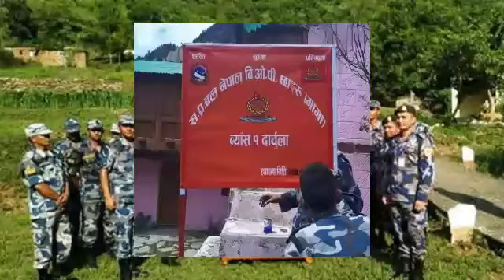नेपाल ने 5 और बॉर्डर आउट पोस्ट खोली ! Open BOP // Nepal-India Border reopen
नेपाल ने भारत की सीमा पर पांच और बॉर्डर आउटपोस्ट खोलें देखिए BOP से क्या मिलेगा फायदा
| India nepal Border Open date | India nepal Border

emmbasy contact -
Nepal in india -

Address: Embassy of Nepal Barakhamba Road, New Delhi-110001, India.
Phone: Tel. : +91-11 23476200 | 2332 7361 |

indian in nepal - Shri Vinay Mohan KwatraAmbassador4411425
/4426241
DCM4411408/
4428244dcm.kathmandu@mea.g
ArchaeolThese sculptures were found about 300 meters below the ground. It is being told that this statue is one of the oldest statues in Nepal. After the founding of these idols, a large number of people are coming to see it. Their pictures are being shared on social media too.

At the same time, another archaeologist Udhav Acharya says that these sculptures look like primitive times. Looking at it, it seems that they belong to the second or third BC. It is one of the oldest statues in Nepal. Archaeologists have demanded that a museum be built in this area. They have demanded more excavation in the area.

A rare turtle with a golden shell discovered for the first time in Nepal is being hailed as an incarnation of Lord Vishnu. Many are claiming that the unique turtle is an avatar of Lord Vishnu and has divine qualities. Also Read - Rare Yellow Turtle Rescued in Odisha's Balasore District, Pictures Go Viral | See Pics
Nepal Golden Turtle | World First Golden Turtle | नेपाल में मिला Golden कछुआ | Important News
has been discovered in Nepal for the first time ever. The turtle is now being hailed as an incarnation of Lord Vishnu, reports the Daily Mail.

nepal india lockdown,.